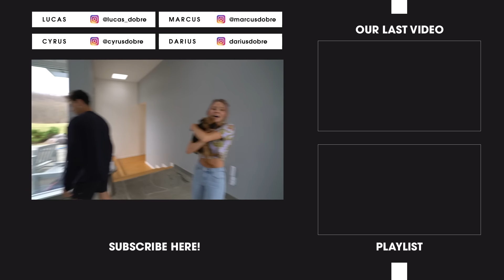WE LOCKED OUT OUR BOYFRIENDS! *PRANK*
We were SO MAD! 😡